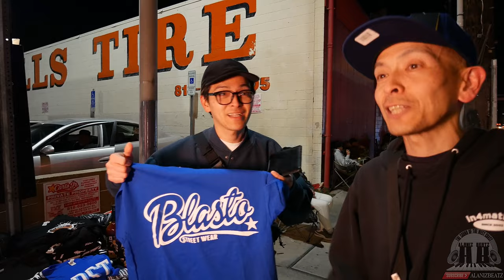SFV Lowrider Cruise Night 02/24/2024 Alaniz Beatz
This lowrider cruise night went down out in the SFV (San Fernando Valley) right after the fundraiser in Long Beach. Let me tell you, the Canyon was cracking! I had actually been here in December after the Majestics Toy Drive but unfortunately that footage didn’t make it on here because the turnout then wasn’t enough for a dedicated video.

This time though, things were way better and the cruisers were making it happen. When I arrived, things were already cracking even though I got here before the official start time. Well things kept going throughout the night as low lows packed the blvd. There was plenty of hydraulic action coming from the different rides here such as: 1964 Impala lowrider, 63 Impala lowrider, Cadillac Lowrider, Gbody Lowriders, Lincoln Lowriders, Lowrider bombs, and many more. Some rolling on Dayton wire wheels while others on Chinas but either way, the spokes kept spinning!